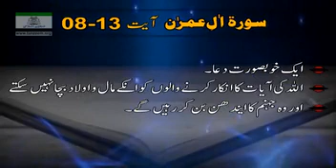‏‎‏‎‏‎سورہ ال عمران ۔حصہ چہارم ۔ آیت نمبر 8 تا 13 ۔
‏‎‏‎‏‎سورہ ال عمران ۔حصہ چہارم ۔ آیت نمبر 8 تا 13 ۔ ترجمہ اور تشریح بذبانی ڈاکٹر اسرار احمد   ۔بشکریہ تنظیم اسلامی